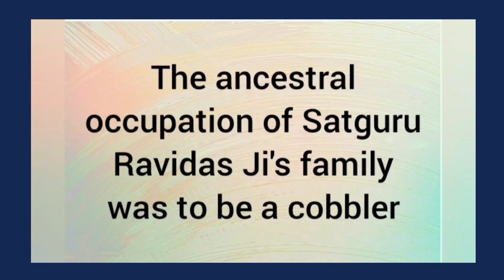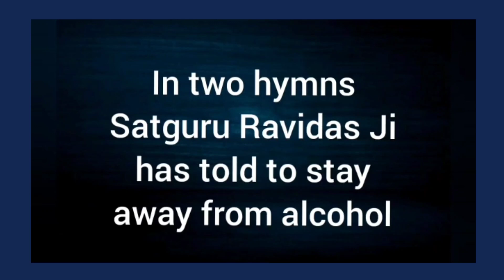Guru Ravidas Jayanti Quiz with free certificate